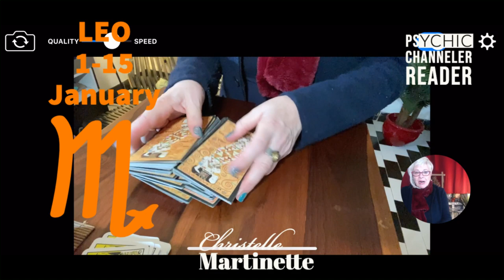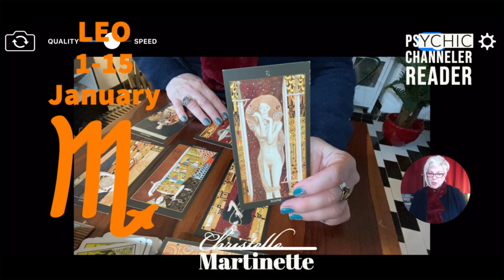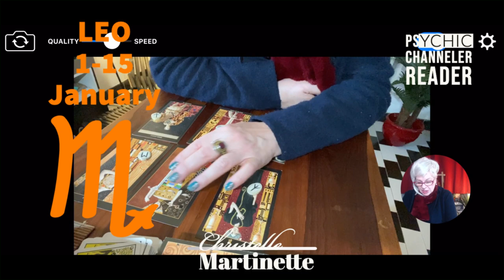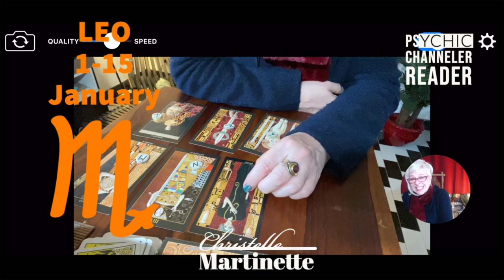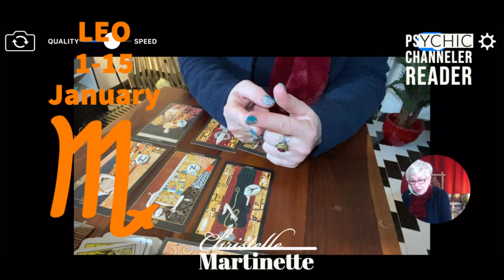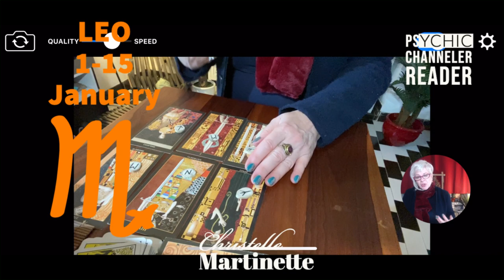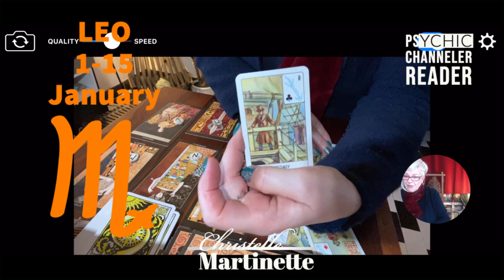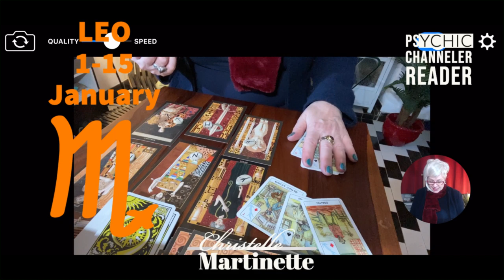LEO Tarot Reading 1-15 January 2020 MONEY IS IN THE CARDS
Hi! This is Christelle Martinette, I’m a psychic, Soul counsellor, channeler and reader.
What is this video all about? It is a reading for all signs for the period 1-15 January 2020.
What happens when we look up at the sky during this period?
Take a look at my Celestial Interludes to see what is happening. Then enjoy your reading for the period 1-15 January 2020.
Christelle